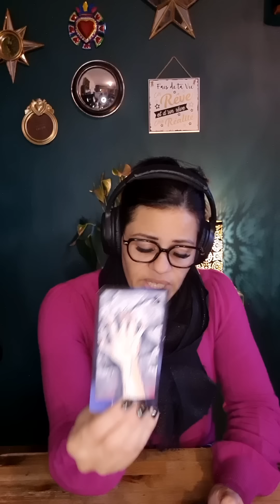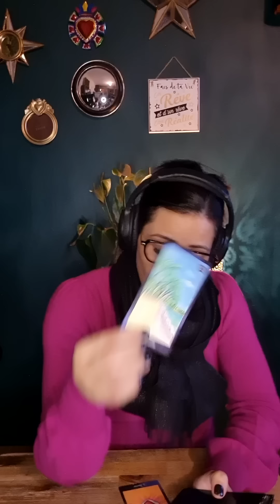Il/Elle doit choisir entre l'Amour au présent 💘ou la Peur d'un passé justement passé!!!🤷‍♀️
Merci pour vos like ils actent l'équilibre du donner et recevoir...et surtout ils me vont droit au coeur!!! 😉
Mon autre chaîne YouTube "L'Energie au service de la matière":